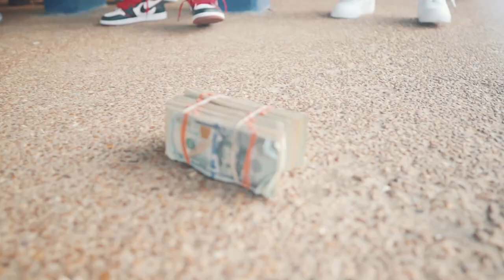LT Shipp X FSB Larry - Real Shxt(Official Music Video)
Snap- fellow_shipp Fb- Deon Shipp YouTube-LT shipp
RxCh R90LLxN ♿️
(IM JUST L.T. SHIPP)
Directed BY FAZEWC